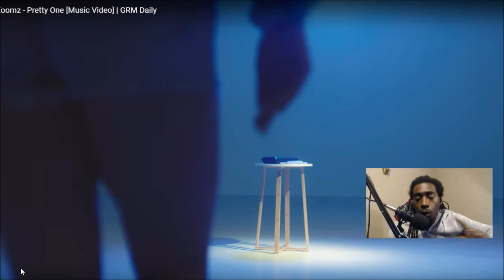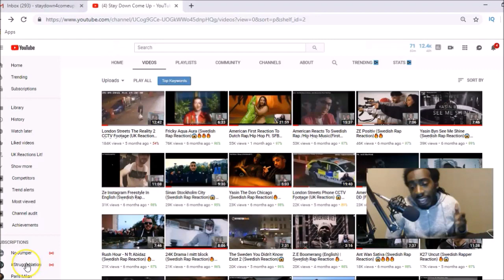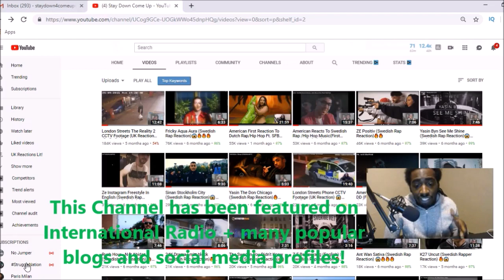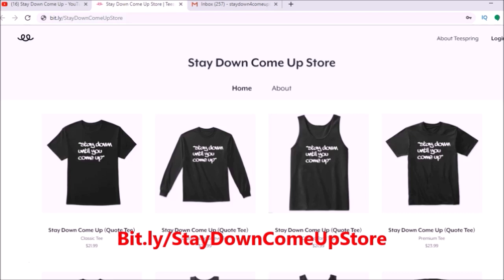Koomz - Pretty One (UK Wavey Rap Reaction) 🔥🔥🔥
My SetUp 👍👍👍

Unscripted reaction/commentary.